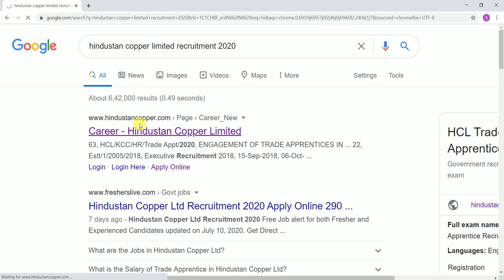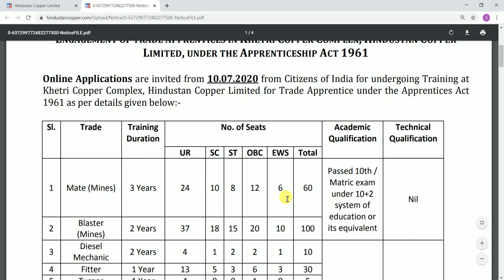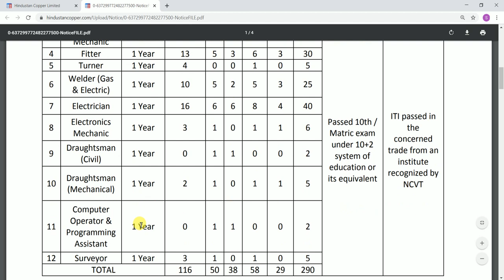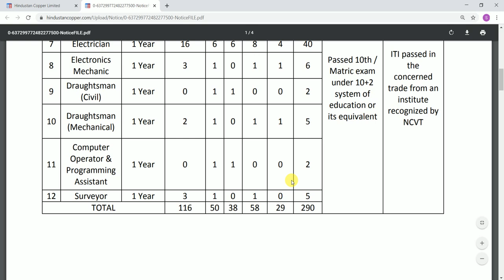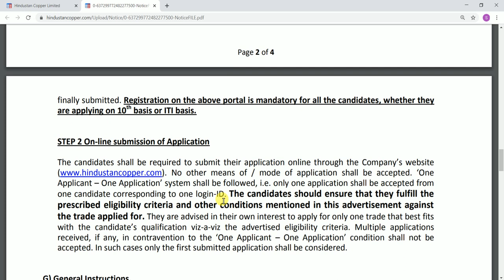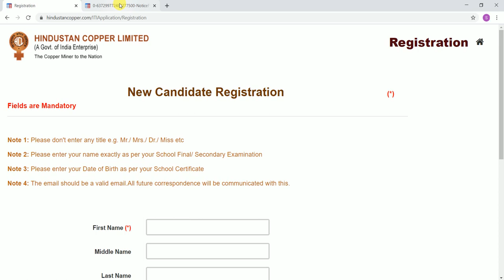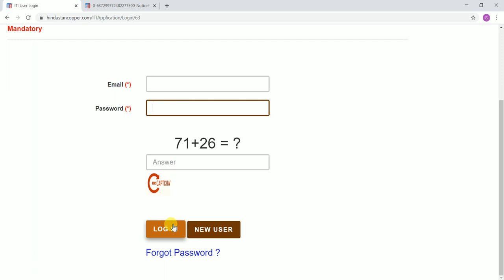36. HINDUSTAN COPPER LIMITED TRADE APPRENTICE 2020